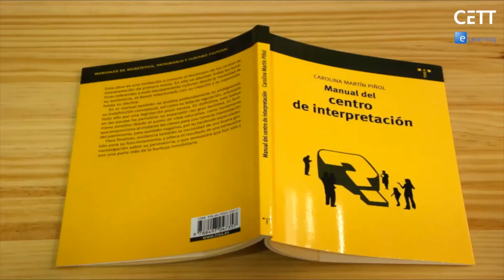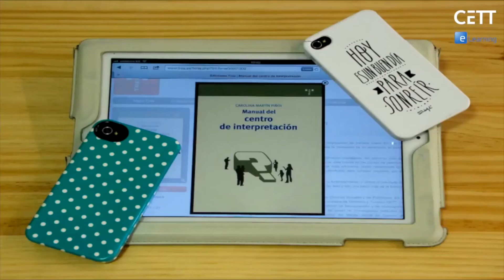Diseño y creación de materiales didácticos CETT eLearning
Claves de éxito para el diseño de materiales didácticos interactivos en equipamientos patrimoniales de uso turístico.